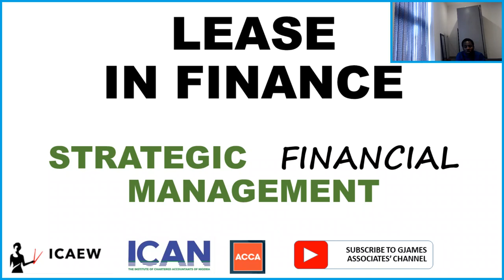LEASE IN FINANCE |IFRS 16 | EQUITY FINANCE | DEBT FINANCE | STRATEGIC FINANCIAL REPORTING MANAGEMENT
THIS VIDEO IS CERTAINLY FOR STUDENTS PREPARING FOR THE ICAN PROFESSIONAL LEVEL EXAMINATION (STUDENTS OF THE INSTITUTE OF CHARTERED ACCOUNTANTS NIGERIA(ICAN)) STUDYING CSME,  CORPORATE STRATEGY, MANAGEMENT AND ETHICS, GOVERNANCE AND BUSINESS MANAGEMENT AND INFORMATION SYSTEMS, FR, FA, CR ETC.

THE OBJECTIVE OF THIS COURSE IS TO TURN YOU INTO A BUSINESS STRATEGIST AND FUNCTION AT THE MANAGEMENT AND EXECUTIVE LEVEL OF BUSINESS ORGANISATIONS. ALSO, PASSING YOUR ICAN EXAMS AND ALL CHARTERED ACCOUNTANTS EXAMS WITH EASE